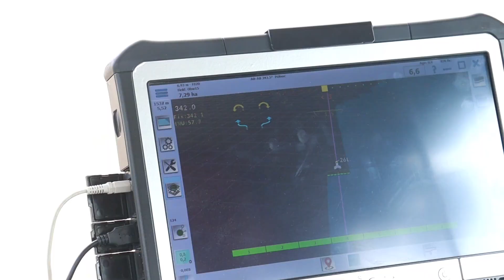Akcja Obornika Nawozy bio 😄 Fendt , JCB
Witam wszystkich!